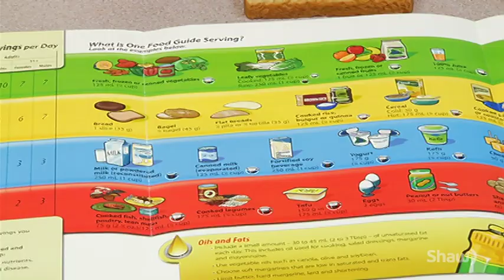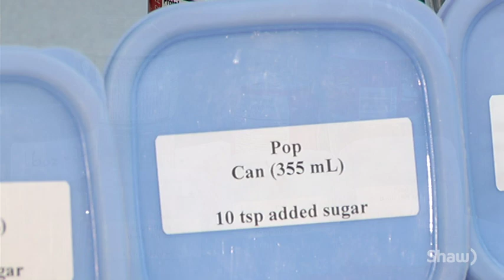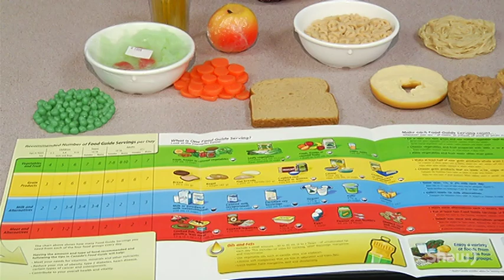Health Matters on Shaw TV: Healthy Eating for Teens